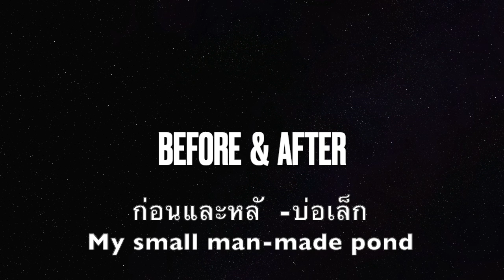BOTUNG - Before & After {My man made Small Pond|Botung tinoodo' sondii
The Kadazans were once the largest ethnic indigenous  group in Sabah,Malaysia. They are found mainly in Penampang ,Papar,kinarut ,Beaufort ,membakut and  on the west coast of Sabah, the surrounding locales, and various locations in the interior.
In this Documentary, BSP JOH SEER @ Prof.Dr.J.Loudin being a Kadazan  & an Academic Historian , shares his forensic research on the continuation of his revelation on the history of the Kadazan,the  Ethnic connection to other indigenous group and the role of the Kadazans in the nation Building society in Sabah and Malaysia .Do not forget to

WELCOME to KADAZAN LEGACY CENTER
2.Online Banking to our Malaysia Bank Account at
                                                                                                                                                      TABI PIBABASAN OM KOTOHUADAN kumaa soviavi diozu dii  suminuang diti puuh  whatApps do  KLC.Kihizab tagazo zikou do mamadadi diti KLC do toigi ih kosokodung om puun do impoon minsingiho diti boos tinagas/sandad dotokou,kadazan. Kiangkab nogi iti KLC do dodizon do lumun kointahangan di kapanaak do  koponontudukan,koponoizukan om kabaahan do tongomuhok,komi do koubasanan,adat,bakaang2,pongindopuan,kobu'an doid sosio ekonomi do tuhun tokou Kadazan.Otopot iti noitan do ka:"Boos nopo nga kapanaak do kointutunan.                                                  ATAGAK NOPO OH BOOS, ATAGAK NOGI OH KOINTUTUNAN.ATAGAK NOPO OH KOINTUTUNAN DO KADAZAN,ATAGAK NOGI ITI BOOS DO KADAZAN. Kanou no miiso ginavo do mogitatabang  manampasi diti Boos om koubasanan dotokou tuhun Kadazan.Miampai do balakat om grasia mantad do TUHAN Kinoingan Tama dotokou,otumbazaan zikoi do tomoimo ointutunan oh sinakagon dotokou sogi-gisom om soumul-umul do 1000 toun diti dumonto.KOTOHUADAN. KLC the Artifical Interligence of the modern day Kadazan,the Language center for the Kadazan  BSP JOH SEER@Prof Dr.J.Loudin -Huguan Monoina Puuh KLC )